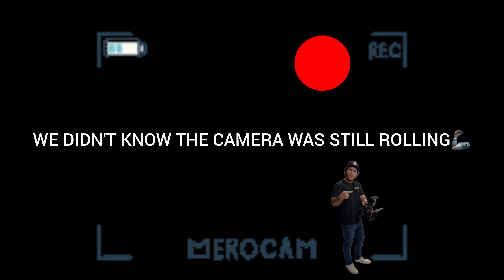NO MERCY BRUTAL SESSION | FULL BODY, FAT BURNING, MUSCLE BUILDING LIFE SAVING WORKOUT | THE TEST